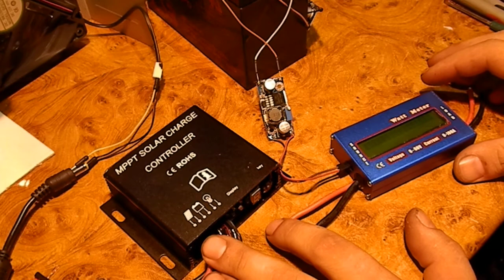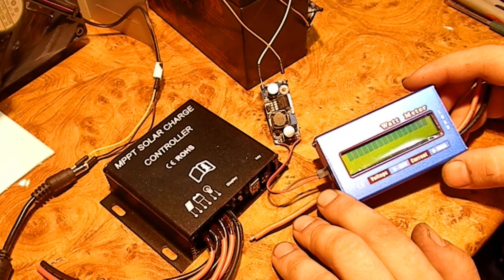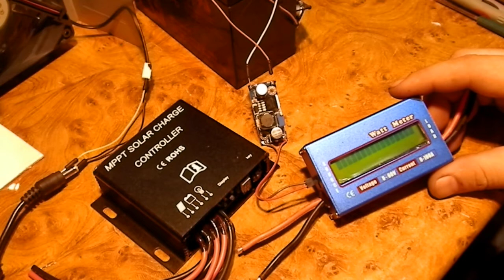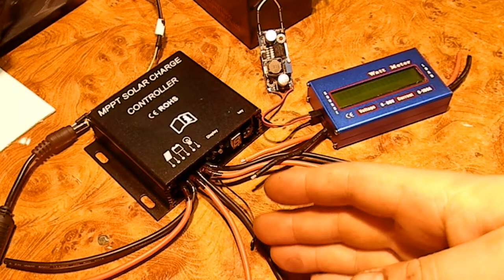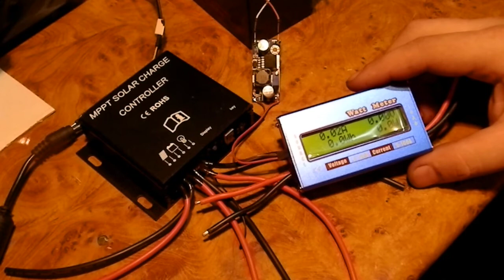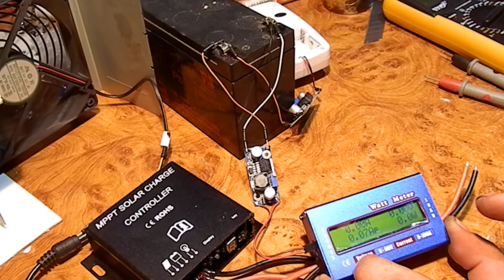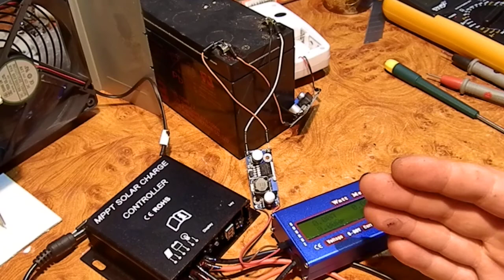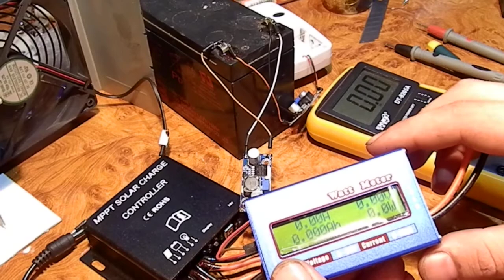Подключение ваттметра к контроллеру и про контроллеры РВМ МРРТ